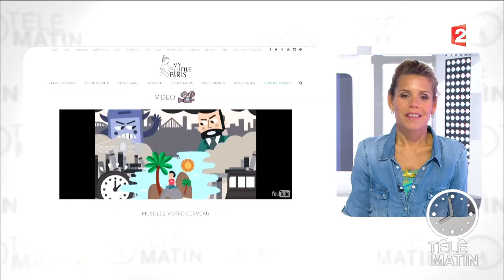Mind, la méditation pour vivre mieux - 20160622